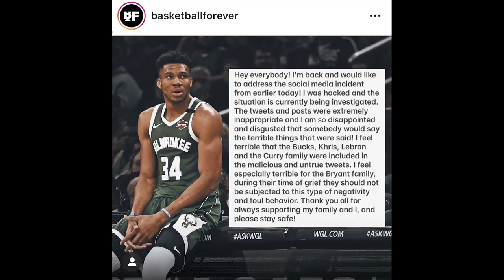Time Out #368: Seberapa Besar Kemungkinan Giannis Antetokounmpo Pindah ke Golden State Warriors?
Apakah Giannis Antetokoumpo bisa pindah ke Warriors?